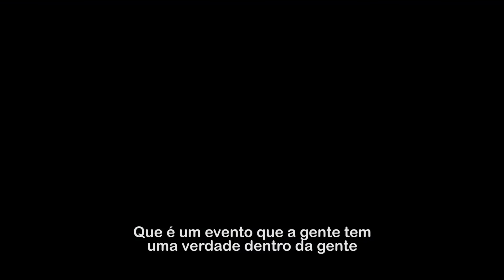EP Um44k Acústico - A história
Ihhh! Coé, rapaziada! Se liga, contamos um pouquinho de como a gente começou aqui no YouTube, falamos sobre o acústico e mostramos um pouco de quem a gente é. Vem ver!